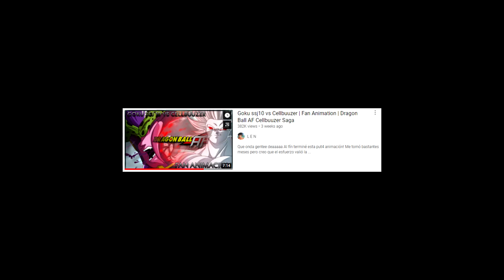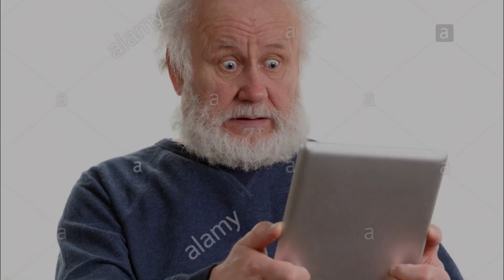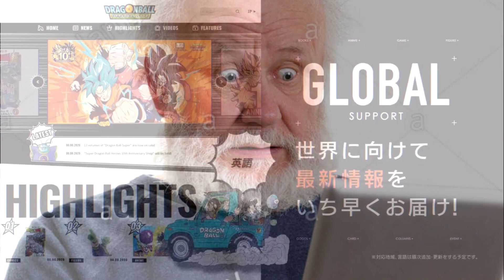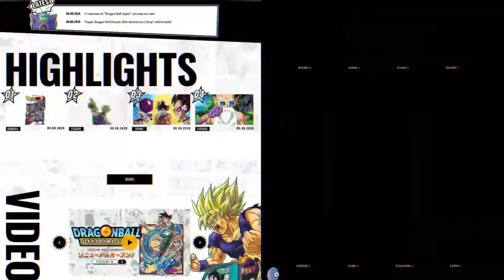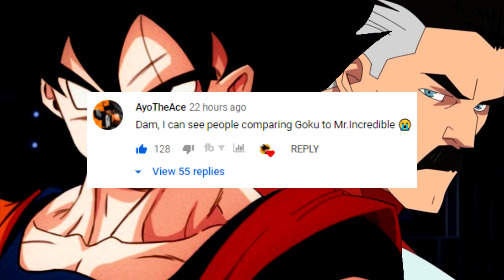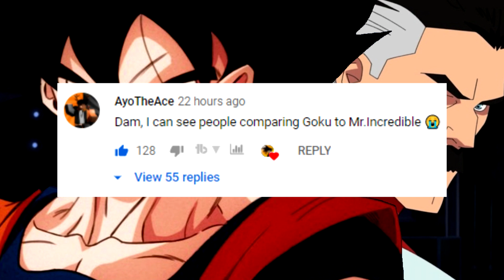The Dragon Ball Super 2021 NEWS YOU'VE BEEN WAITING FOR | OFFICIAL Dragon Ball TEASER IS HERE